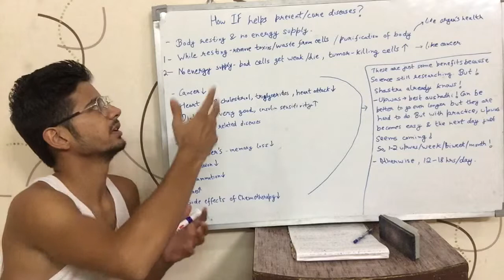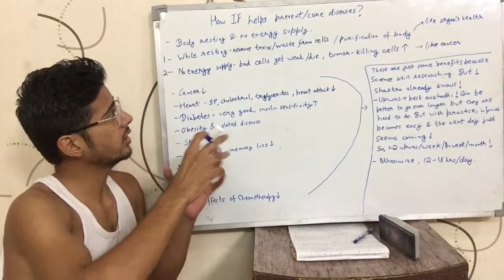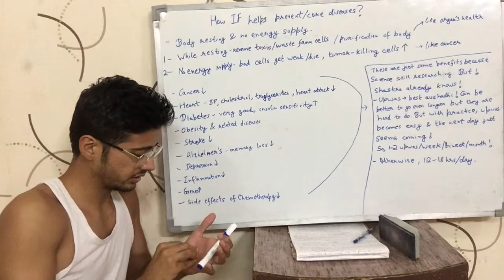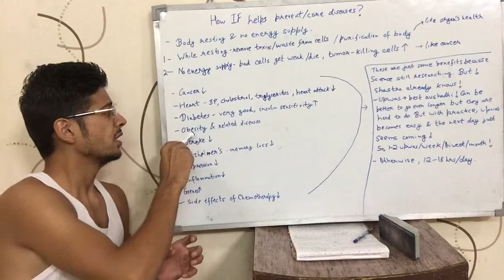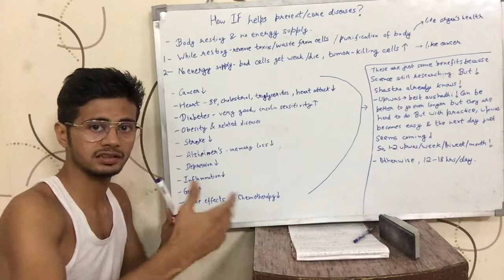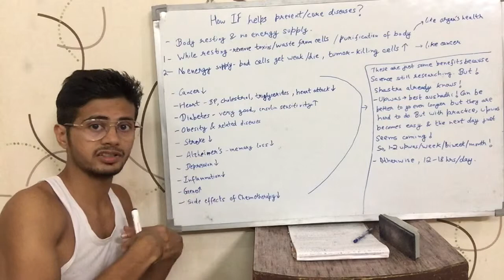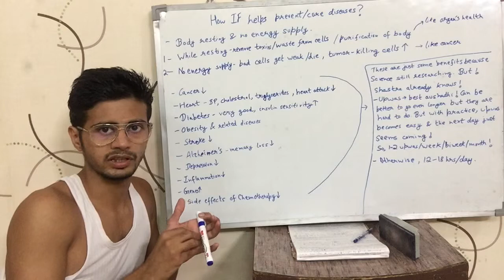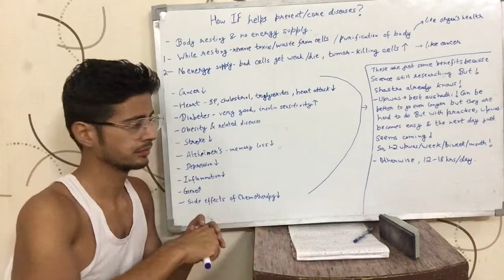How Intermittent Fasting(IF) helps Prevent/Cure Diseases? (Hindi)